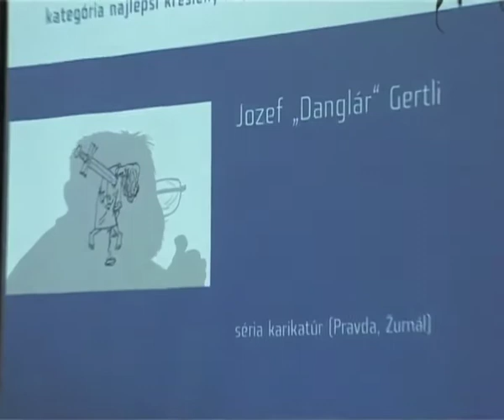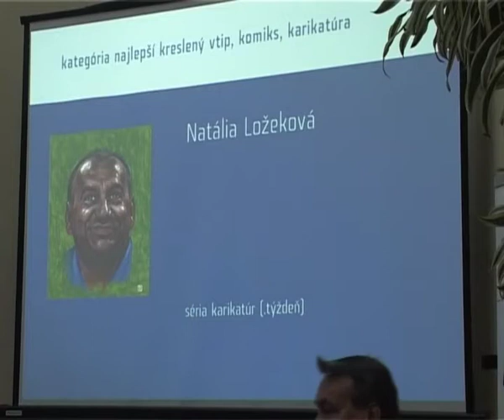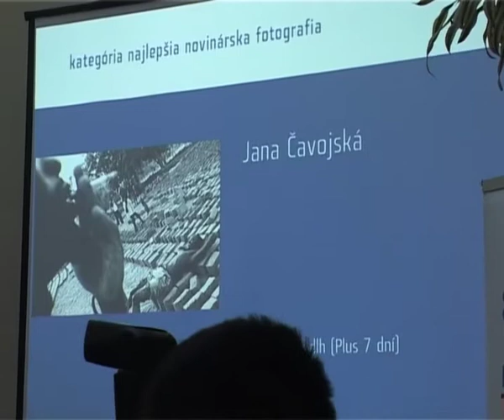Novinárska cena 2009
Slávnostné vyhlásenie výsledkov 6. ročníka súťaže Novinárska cena 2009.